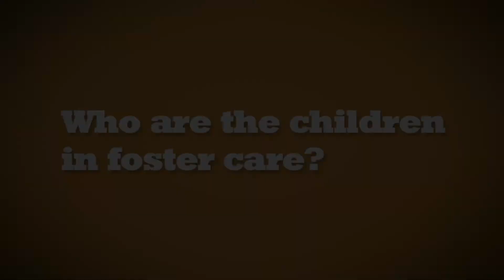Who are the children in foster care?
You can make a difference in a child's life by being a foster parent.